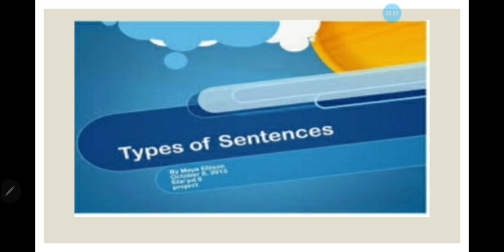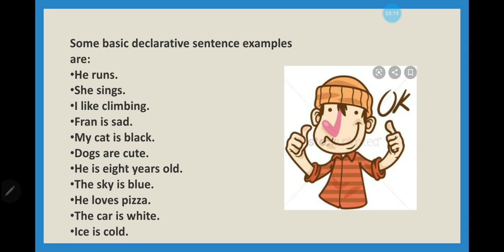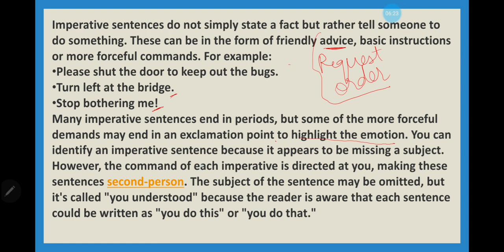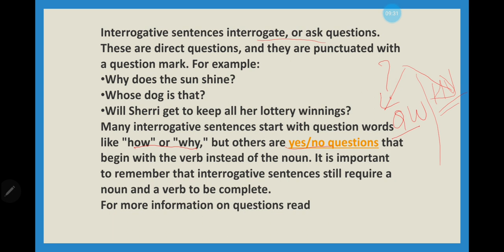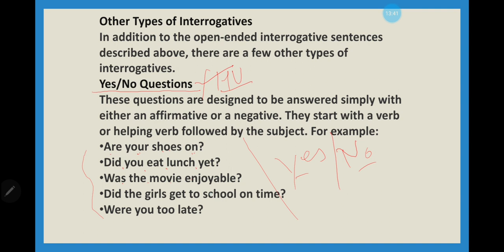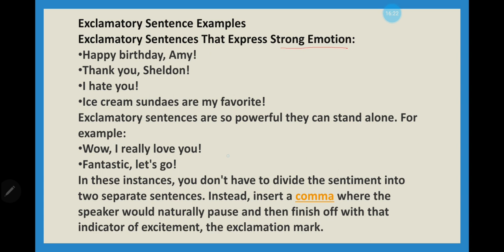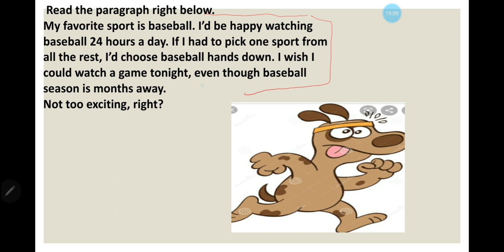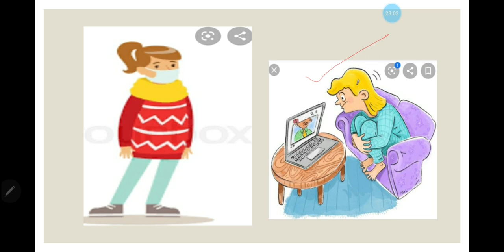Types of Sentences based on functions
Full explanation of five types of sentences with lots of examples, main objective to make students write effectively with a variant